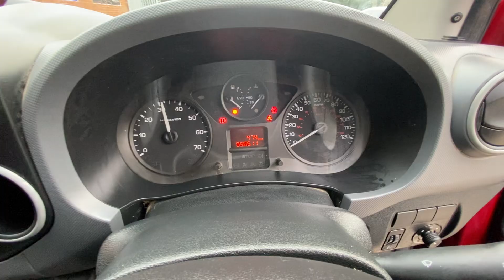CITROËN BERLINGO LY09DZJ